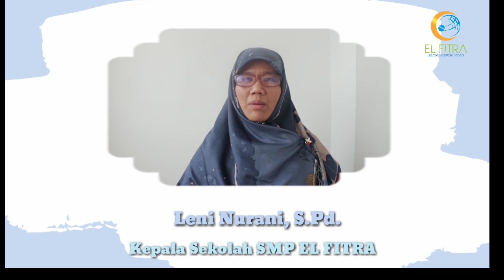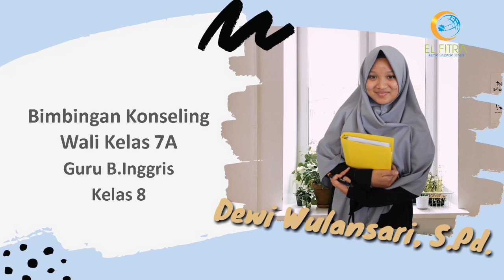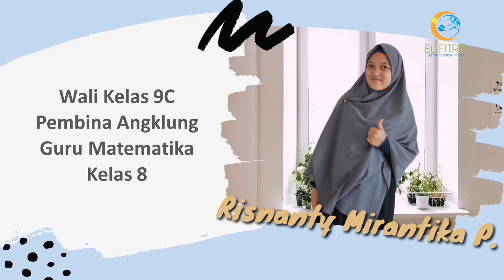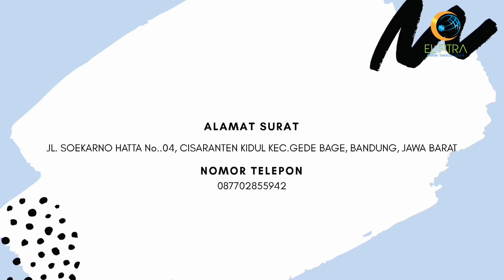VIDEO PROFIL GURU SMP EL FITRA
Diperuntukan khusus untuk civitas akademika SMP EL FITRA